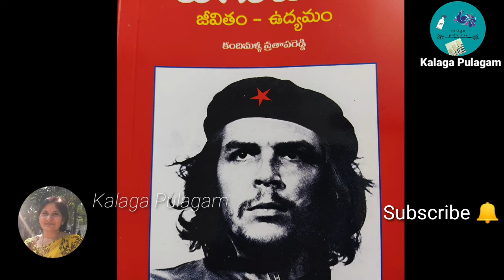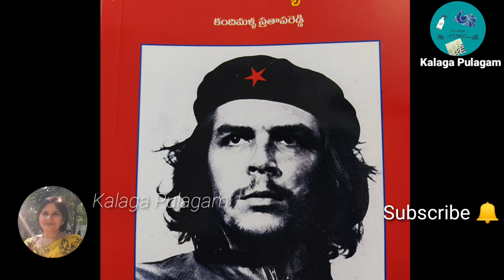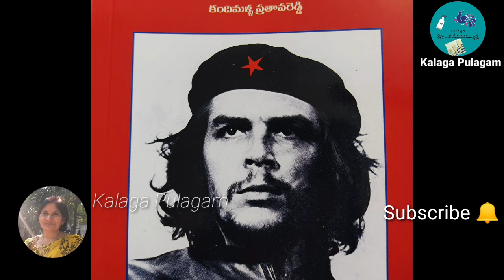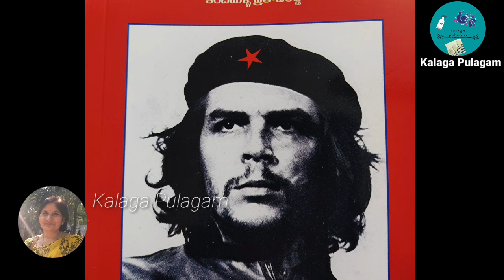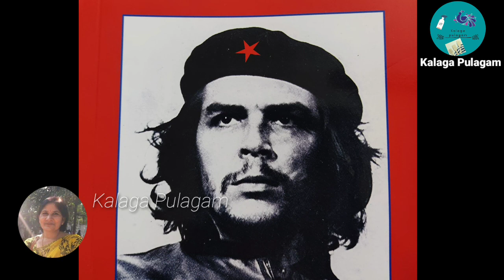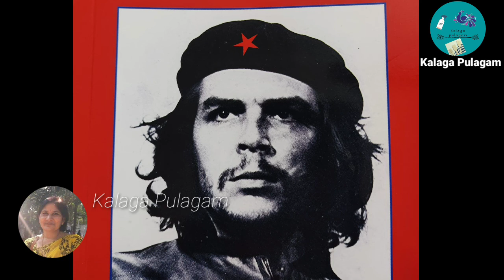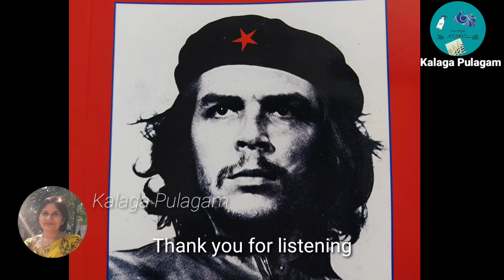Youth తప్పకుండ వినవలసిన Che Guvera's inspiring Story-4 / Kalaga Pulagam /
In this video we will listen to another part of che Guvera's life. He is a n inspiration to many. I am sure this part of the story also inspires many of us.

Stay safe:)